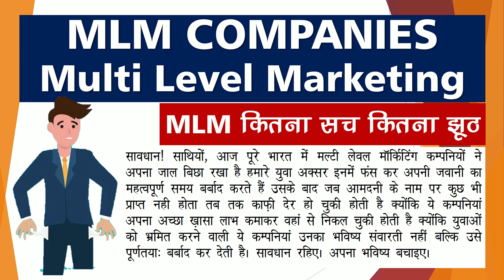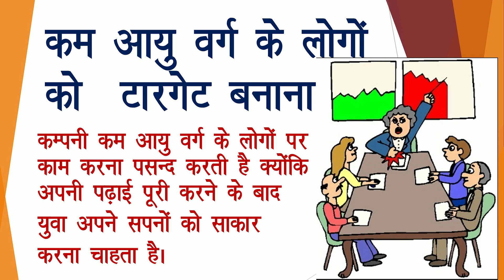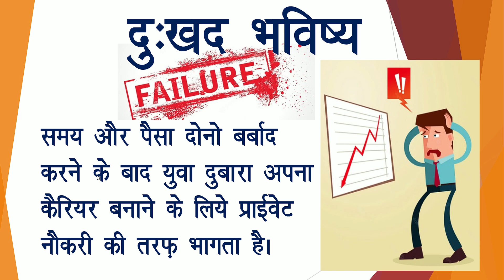MLM Companies Fake Or Real Beware Of Multi Level Marketing Companies Fraud.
MLM Companies Fake Or Real Beware Of Multi Level Marketing Companies Fraud Sawdhan.